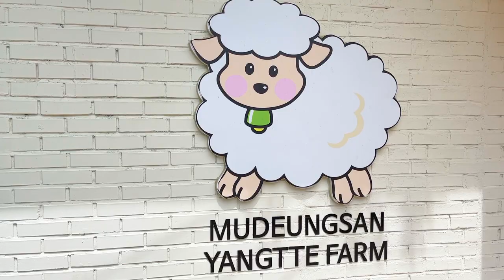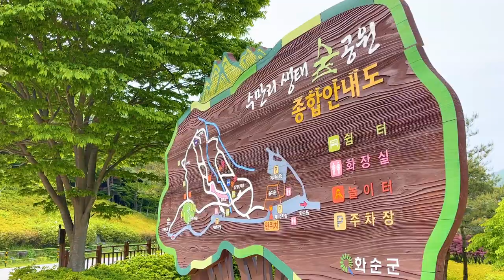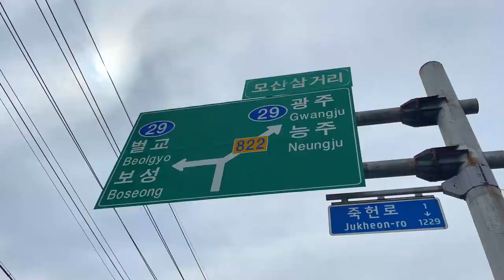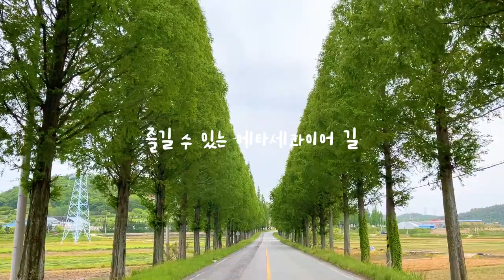국내여행지 추천 화순 가볼만한곳 화려한 화순 작약꽃 명소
이번에 떠난 곳은 화순 입니다

화순에 정말 넓은 작약꽃밭이 있다고 해서 찾아갔는데요
과연... 찾을 수 있을까요?
그리고 둔동마을 작약과 화순의 무등산 양떼목장
만연산지구 산림공원 메타세콰이어길 그리고 운주사까지

화려한 가득한 화순으로 떠나보시죠!